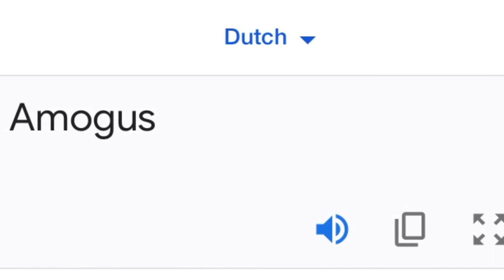Amogus in different languages meme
Welcome you on my channel. Here you will see all the best and new memes, about which you will tell Google translator, incidentally he will speak in different languages. Sit down in a comfortable and study different languages with new memes every week!